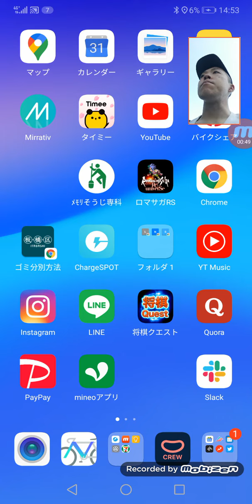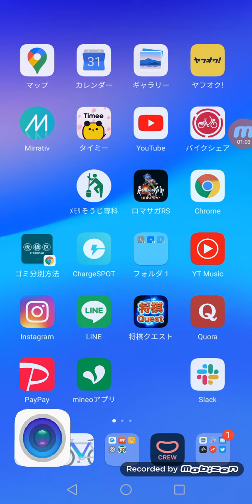2020年4月19日